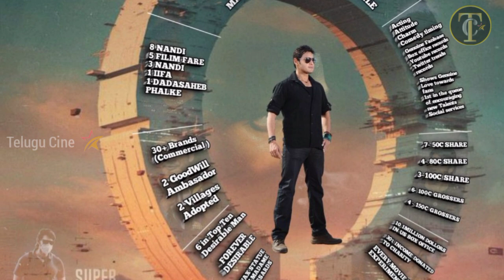రికార్డ్ బద్దలు🔥, SUPER STAR MAHESH BABU MOVIE TARGET 38Million Views, 2Million Likes SSMB27 NEWS